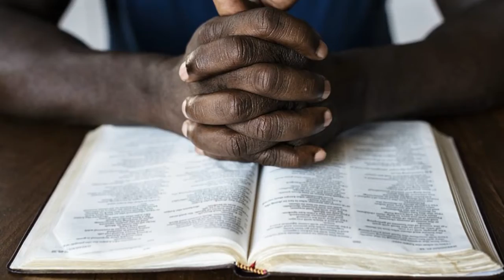Stretch Yourself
Another great week to be blessed by God.

Start your week with some refreshing words from the man of God.

Title: Stretch